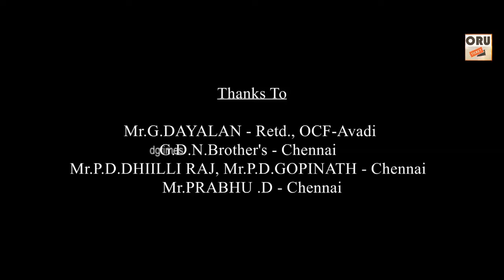Nee yenna maayam sedai movie || Hero Heroin introduction scene || Tamil love movie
Nee Enna Maayam Seidhai tells the story of a man who raises several eyebrows when he begins dating a woman ten years elder to him.

David Bharath Kumar Tamil Actor
Harshitha Sai Tamil Actress
Harshitha Sai
Music Director:
David Bharath Kumar
Editor: Mohamed Yassin
Director: SR Balaji
Lyricist: Vindhai Bharathi Siva Ganga
Director of Photography: Rathan Santhavath
Dialogue Writer: SR Balaji
Screenplay Writer:SRBalaji
Story Writer: SR Balaji
Starring : Vivek Sekar, Neha Saxena Harshitha Sai
Music Label: VMS Music
Playback Singer: Aravind Srinivas, Monikka Darshini
Public Relations Officer: Mounam Ravi